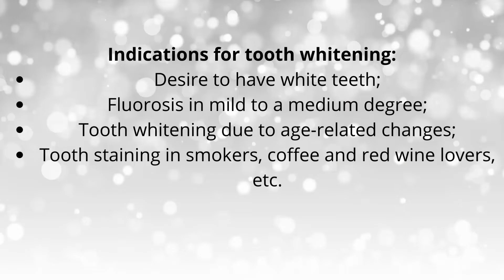Teeth Whitening procedures || Tooth Bleaching || দাঁত সাদা করার প্রক্রিয়া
আজকের ভিডিওতে  টুথ হোয়াটেনিং ( ডেন্টাল ব্লিচিং) প্রক্রিয়াটি দেখানো হয়েছে।
অনেক সময় দেখা যায় দাঁত স্কেলিং ও পলিশিং করেও দাঁত সাদা হয়নি এমনটি মনে হয়। কিছু কারনে দাঁতের কালার হলদে বা কালছে হয়ে যায়, যেমন - কিছু ঔষধ এর প্রভাবে, অতিরিক্ত পান, ধুমপান, চা বা কফি পান করলে বা বংশগত কারনেও দাঁতের কালার টোন পরিবর্তন হয়ে যেতে পারে। সেক্ষেত্রে স্কেলিং ও পলিশিং করার সাথে সাথে টুথ হোয়াইটেনিং করিয়ে নিলে দাতেঁর কাঙ্খিত কালার ফিরিয়ে আনা সম্ভব।